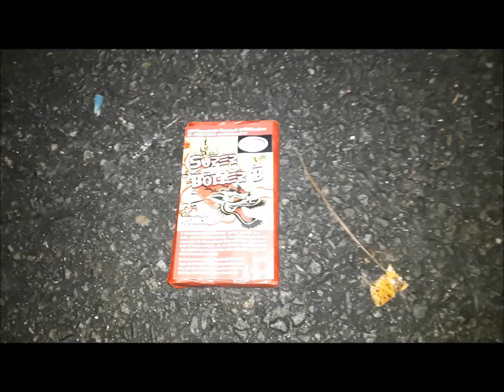Keller Super Böller 2